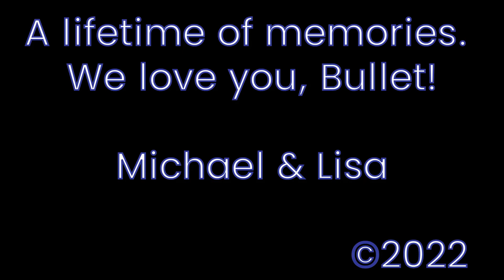Bullet's 8th Birthday 2022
Bullet celebrating his 8th birthday at the Brown house 9/04/22. BBQ'd New York steak for the birthday boy. Celebration with Olive, Michael and Lisa.
Bullet's godparents: Blake Lynn & Linda